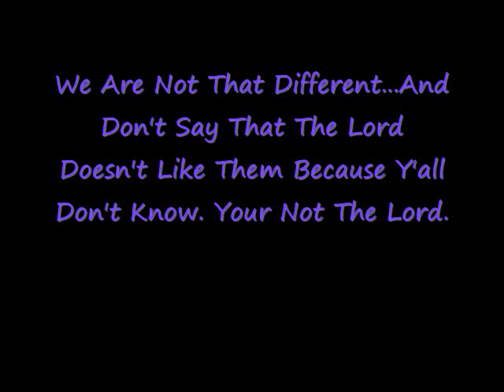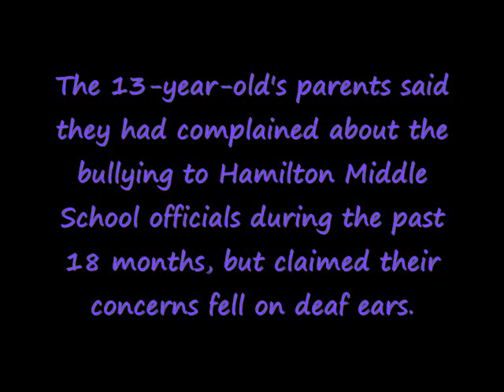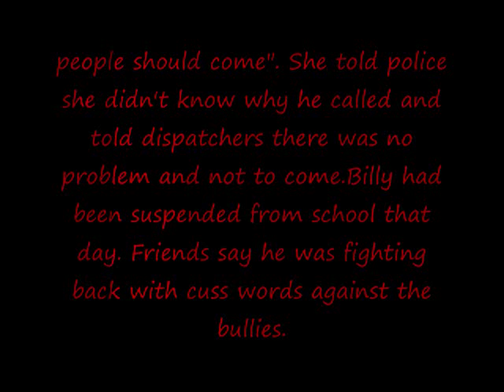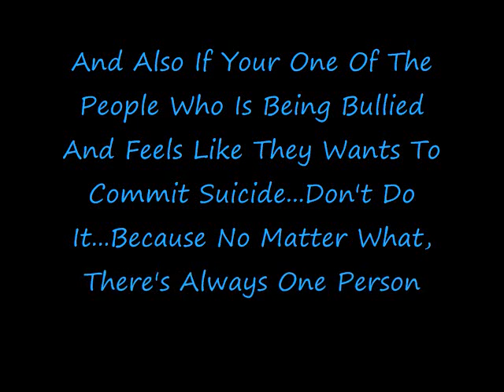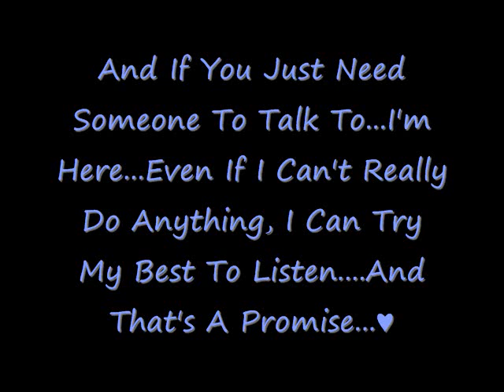Anti-Homophobic Video..♥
Dedicated To All The Victims Of Homophobic Abuse And Just Straight Up Bullying...